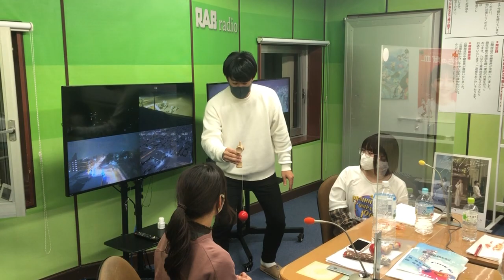2021/01/09土曜はDONアフタートーク～ライスボールとけん玉チャレンジ！～